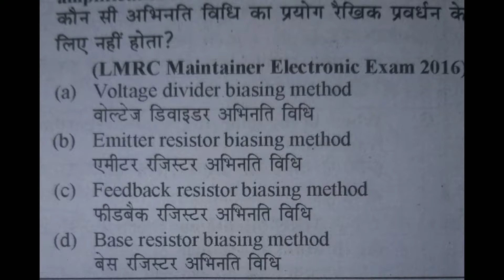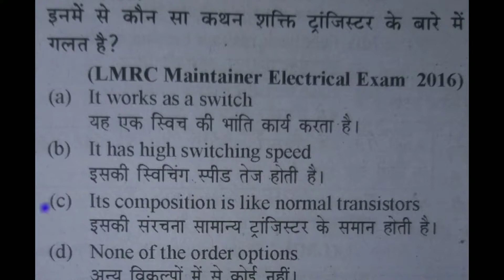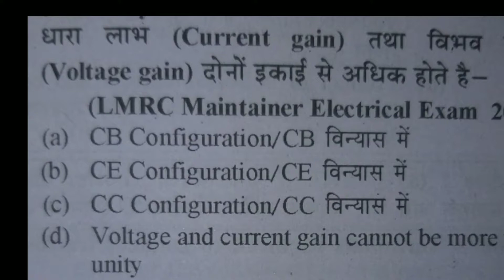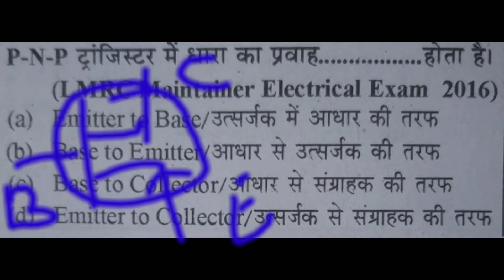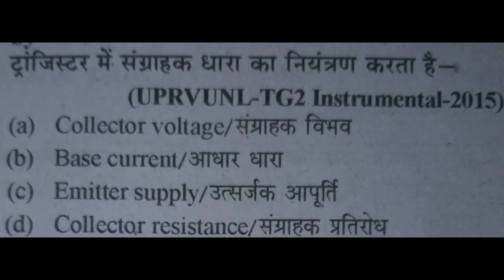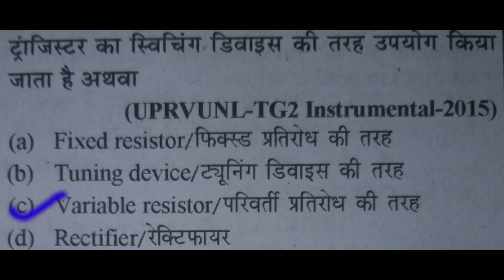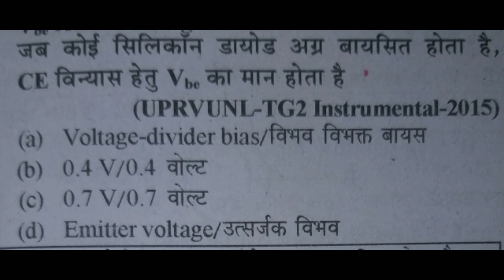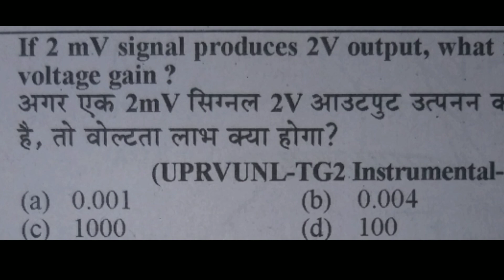Transistor important questions mcq DMRC, isro,nmrc,uppcl